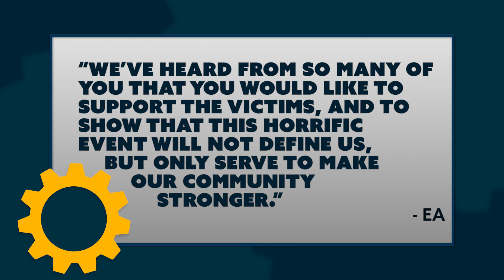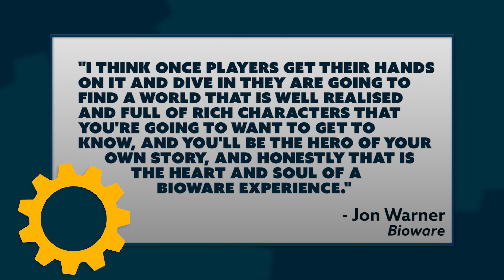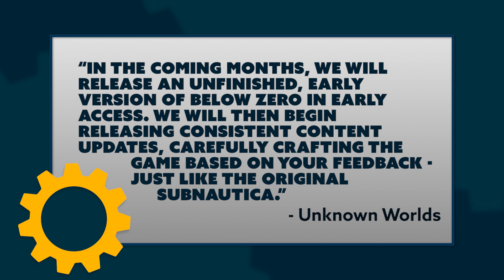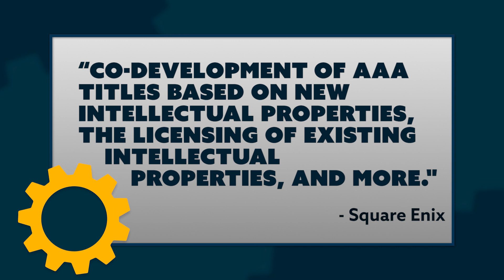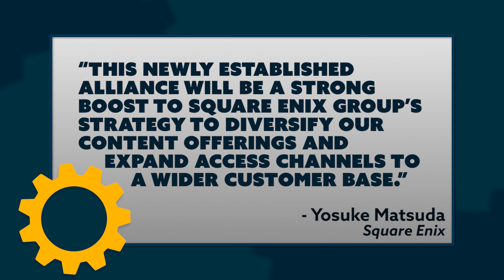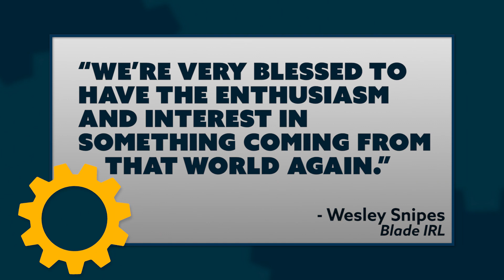Anthem "Not a Departure" for BioWare + Square-Enix in Bed with Tencent + Blade's Big Return?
EA donates $1 million to victims of Madden shooting
Bioware: Anthem is ‘continued evolution’
Rocket League unveils its version of Fortnite Battlepass
Subnautica: Below Zero announced
Binding of Isaac: Repentance announced
Release dates for Shovel Knight expansions
Square Enix, Tencent announce partnership
Disneyland’s Star Wars Park Is Gonna Get Real Boozy!
Blade 4 A Possibility?  Seems To Think So!

Hosted By: Ashley Jenkins
Written By: Brian Gaar and Eric Vespe
Edited By: Kdin Jenzen